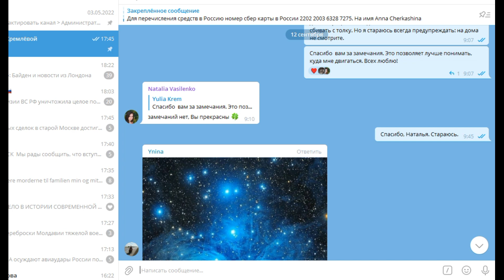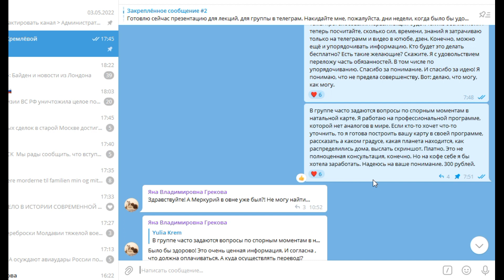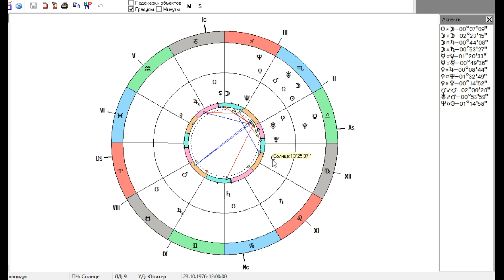Какими были отношения у Светланы и Юрия Шатуновых?